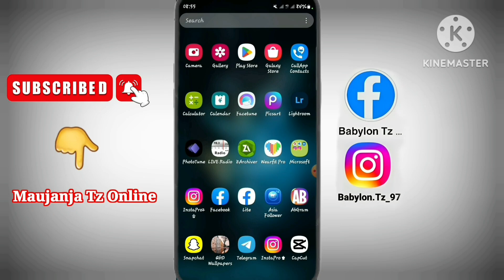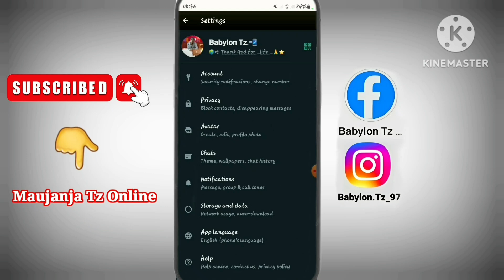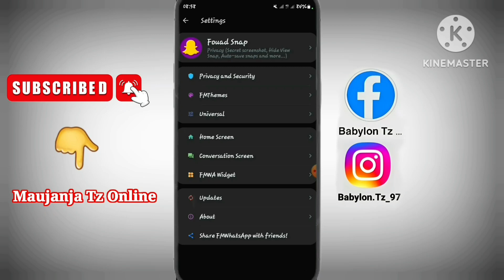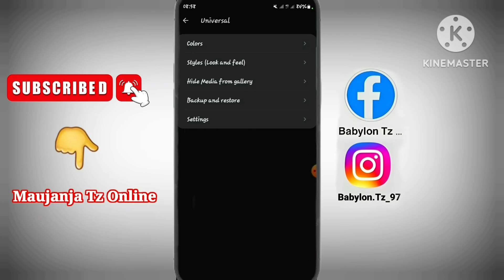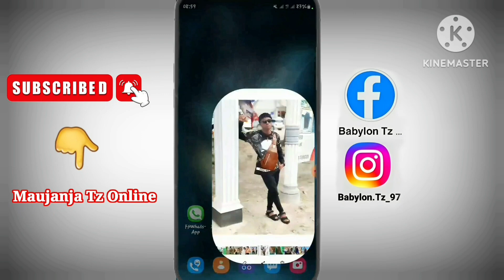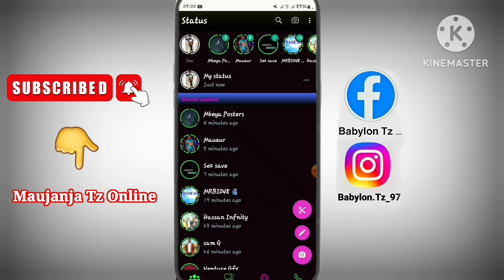Jinsi ya kuposti picha au video iwe na quality vile vile WhatsApp status.👉🤳🔥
...𝗜𝗧.👉𝗛𝗮𝗽𝗮 𝗻𝗱𝗶𝘆𝗼 𝘀𝗲𝗵𝗲𝗺𝘂 𝗽𝗲𝗸𝗲𝗲 𝘂𝘁𝗮𝗽𝗮𝘁𝗮 𝗺𝗮𝘂𝗷𝗮𝗻𝗷𝗮 𝗸𝗶𝗯𝗮𝗼 𝗸𝘄𝗮 𝗹𝘂𝗴𝗵𝗮 𝗻𝘆𝗲𝗽𝗲𝘀𝗶 𝘆𝗮 𝗸𝗶𝘀𝘄𝗮𝗵𝗶𝗹𝗶📲 PLEASE SUBSCRIBE ow oN OUR YOUTUE CHANNEL TO BE THE FIRST TO HEAR ABOUT LATEST NEWS AND UPDÁTES ON TIME. Link..👇👇